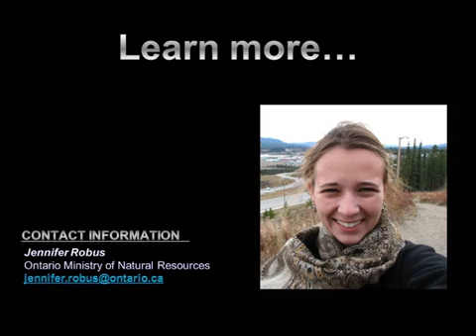Climate change impacts on geese and First Nations by Jennifer Robus.mp4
Linking two ways of knowing to understand climate change impacts on geese and First Nations in the Hudson Bay Lowland, Ontario, Canada
By Jennifer Robus